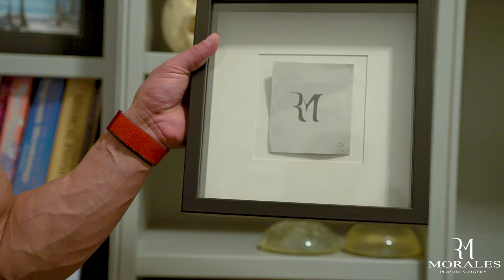Dr. Rolando Morales - Why I became a plastic surgeon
This video hits a point that’s very near and dear to my heart… the very reason why I became a plastic surgeon. I was inspired at a very young age to pursue plastic surgery and I’m very excited to share my story with all of you because this is not just my job, it’s my true passion!